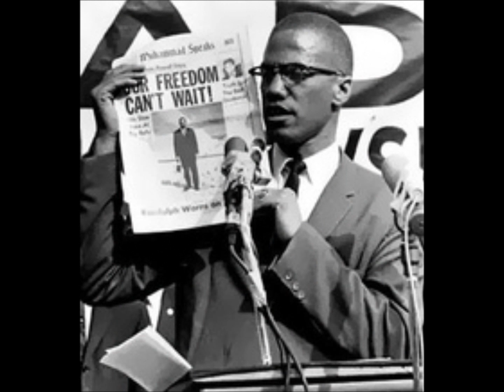Tribute To the great Malcolm X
Here is a tribute to Malcolm X
He was a great man. May he rest forever in peace